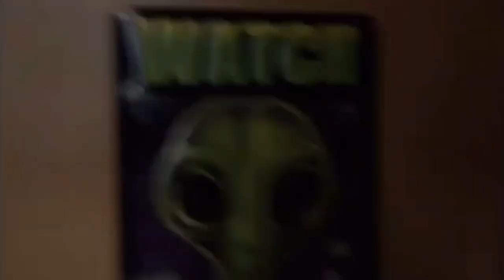Vlog 256 My cousin and I made fun of David Dobrick